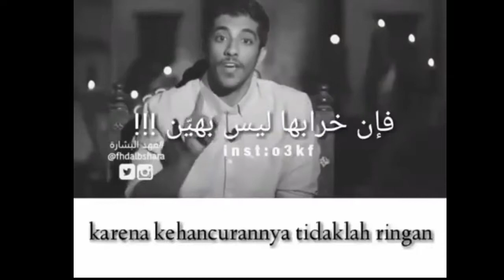syair arab | ketika hatimu dihancurkan